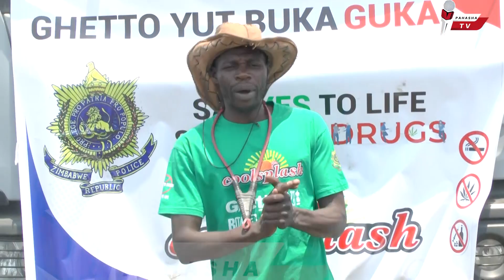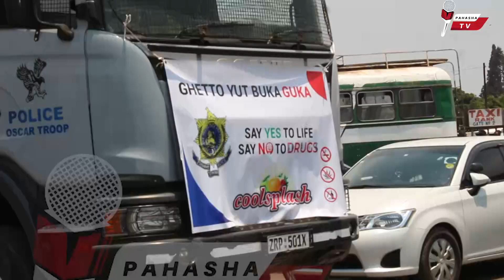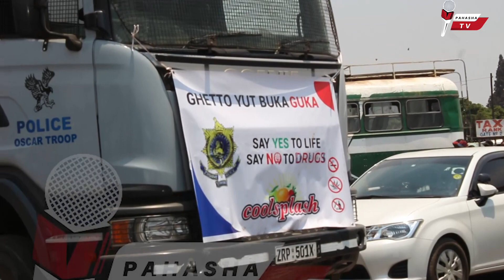Mbare YaBuka Gukah nemadrugs vati bodo|Zrp And Coolsplash Launches Anti Drug campaign#foryou#